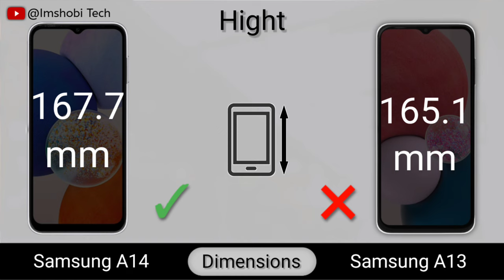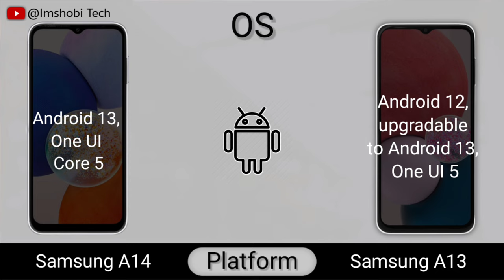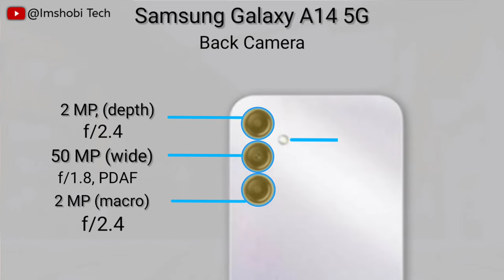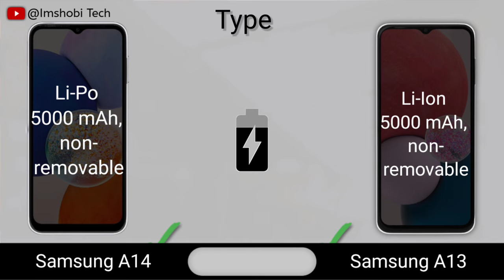Samsung Galaxy A13 vs Samsung Galaxy A14 - Full Comparison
In this video you watch Samsung Galaxy A13 vs Samsung Galaxy A14 Specification Full Comparison.

Full Comparison animated video || including Display type, Display size, Launch date, Specifications, Performance, Camera, Battery, Charging, Sounds and more related features.

I hope this video will be informative & interesting  FOR YOU.

Samsung Galaxy S23 Ultra vs Samsung Galaxy S23+ - Full Comparison

Samsung Galaxy S23 Ultra vs iPhone 14 Pro Max - Full Comparison

samsung a13 vs samsung a14 5g,
samsung a13 vs samsung a13 5g,
samsung a13 vs samsung a33,
samsung galaxy a13 kaisa phone hai,
samsung a14,
a13 samsung,
samsung a14 5g vs samsung a13,
samsung a13,
samsung a13 mein screenshot kaise le,
samsung a13 review in tamil,
samsung a13 price,
samsung a13 malayalam review,
सैमसंग a13 अपडेट कैसे करें,
सैमसंग a13 अनबॉक्सिंग,
samsung a13 a,
a13 samsung,
samsung galaxy a13,
galaxy a13,
सैमसंग a13 एप लॉक,
a13,
सैमसंग a13 में ऐप लॉक कैसे लगाएं,
सैमसंग a13 में ऐप लॉक,
samsung a13 hd camera settings,
samsung a13 hain,
samsung a13 en español,
samsung a13 en 2022,
samsung a13 me side back kaise kare,
samsung a13 mein app lock setting,
samsung a13 me otg setting,
samsung a13 mein ringtone kaise set kare,
samsung a13 the relaxing end,
samsung a14,
samsung a14 5g tamil,
samsung a14 5g malayalam,
samsung a14 price,
सैमसंग गैलेक्सी a14,
सैमसंग गैलेक्सी a14 5g,
samsung a 14 all colors,
samsung a14 video test,
samsung a14 video,
samsung a14 s,
samsung galaxy a14 128gb,
samsung a14 5g 8gb 128gb,
samsung a14 5g 2023,
samsung galaxy a14 2023,
samsung a14 price in pakistan 2022,
samsung galaxy a14 5g 2023,
samsung new phone 2023 a14,
samsung a14 5g price in pakistan 2022,
samsung a14 price in bangladesh 2022,
samsung a14 5g price in bangladesh 2023,